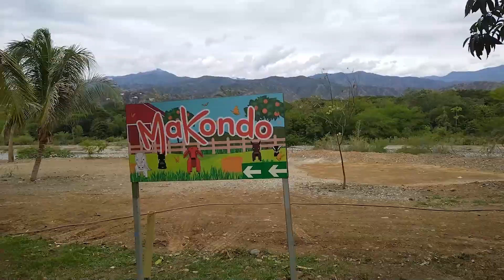Santa Fe de Antioquia Vlog # 10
✌️ ¡SIGUE MOTOYDESTINO! ✌️

Volvimos a la ruta después de haber estado de viaje por el ecuador en esta ocasión en uno de los pueblos mas representativos de la region de Antioquia